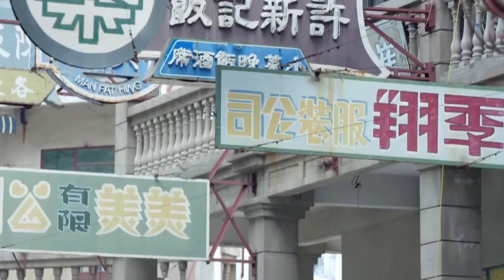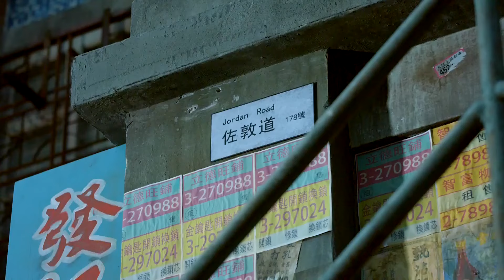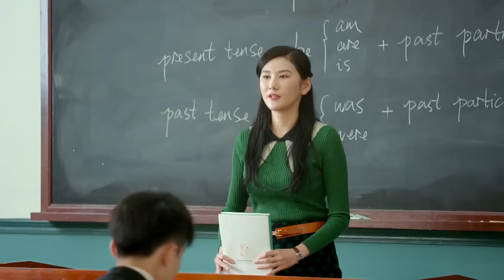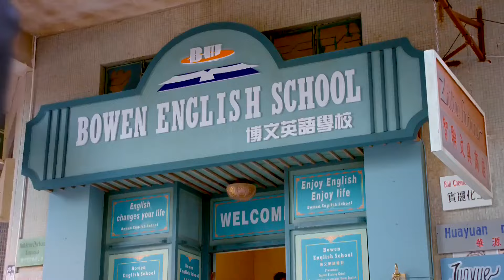外交部長去香港，路過一家餃子館，沒想正是失散的妻子開的！